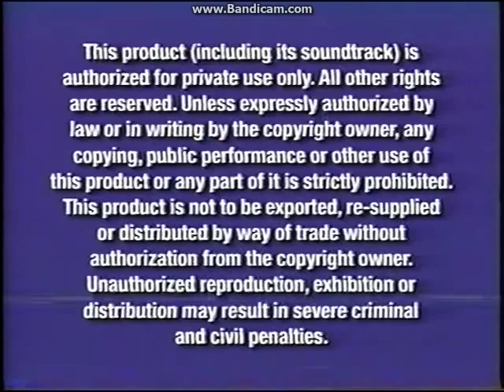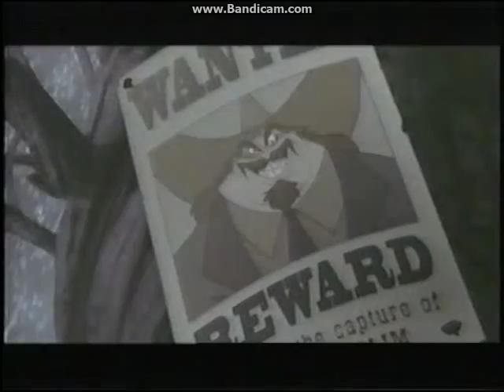Opening to The Lion King 11/2 2004 VHS